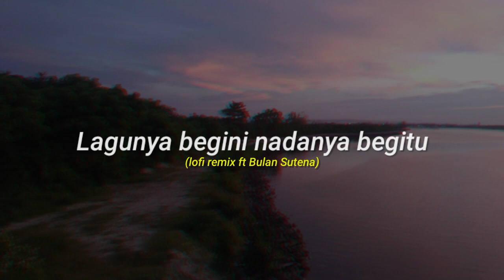Lagunya begini nadanya begitu - Jason Ranti (Cover) Lofi remix ft Bulan Sutena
Cover/Vocal : Bulan Sutena
Remix : YAAW

Give me some CREDIT if you want to USE this TRACK on your video